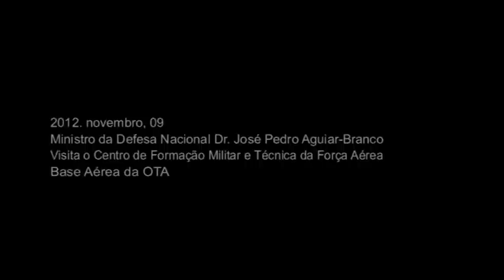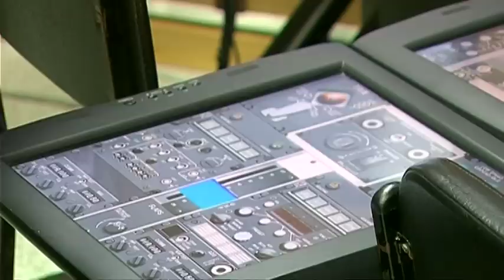Visita ao Centro de Formação da Força Aérea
O  Ministro da Defesa Nacional, José Pedro Aguiar-Branco, visitou, no dia 9 de Novembro, o Centro de Formação Militar da Força Aérea (CFMFA), inserido no roteiro para a modernidade.